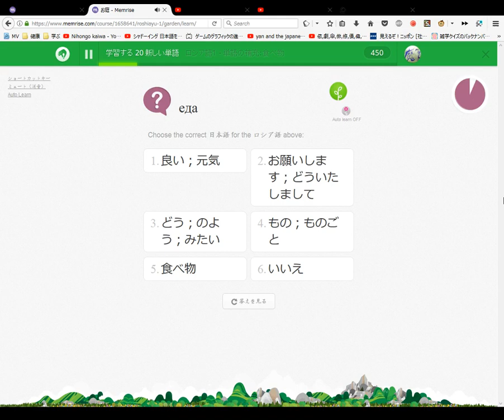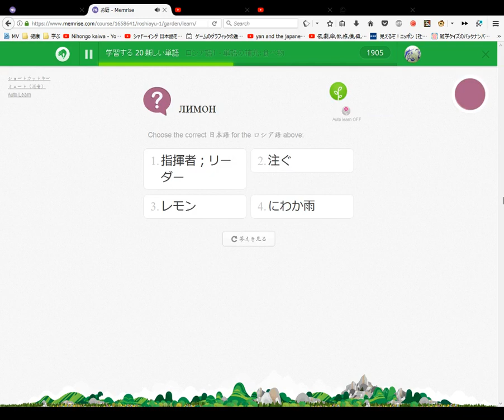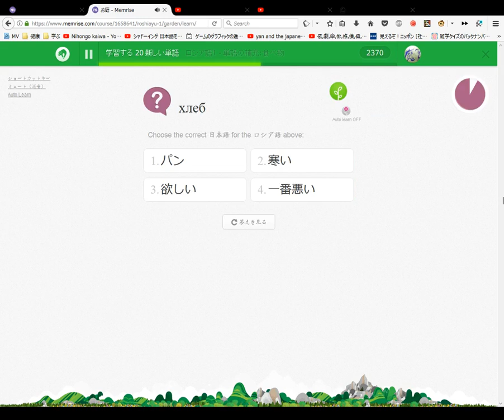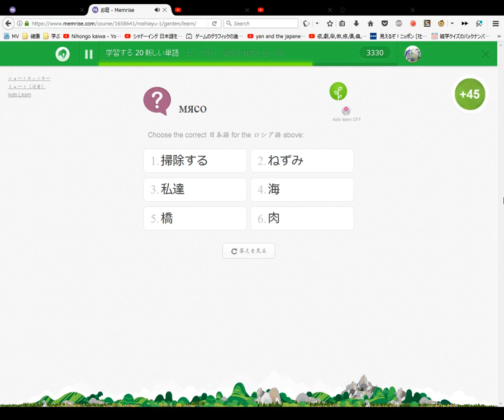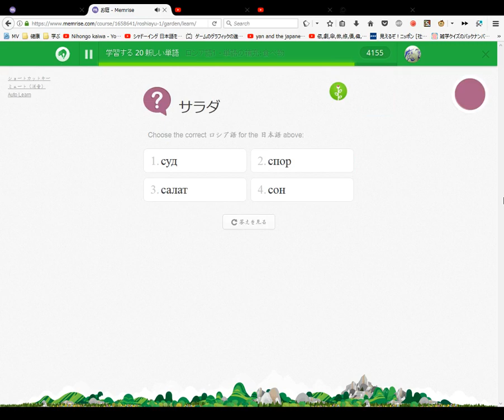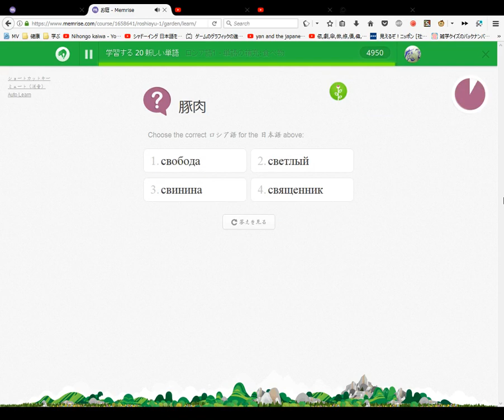ロシア語を読めるようになろう #8